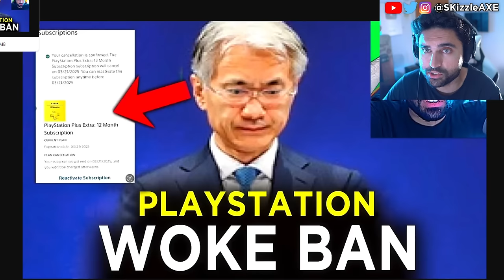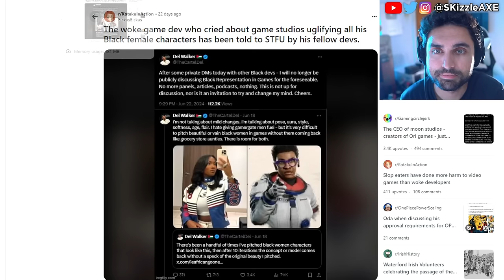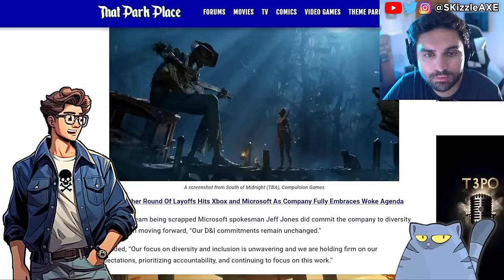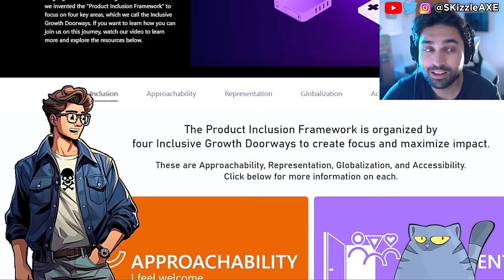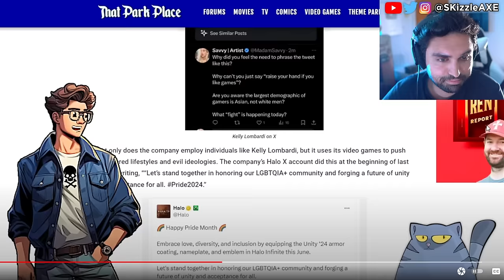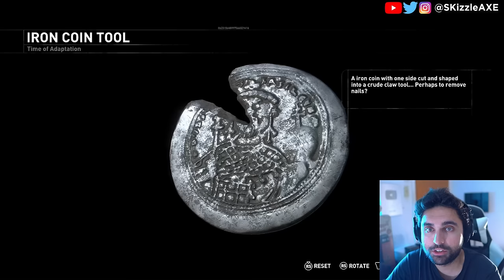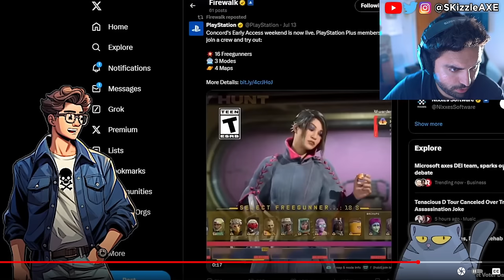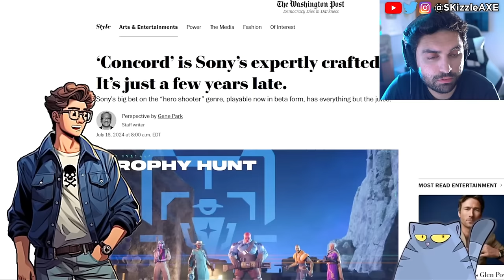They Really Just CONFIRMED... RiP 😵 - WOKE Assassins Creed, Concord, Acolyte, GTA 6 + COD PS5 Xbox